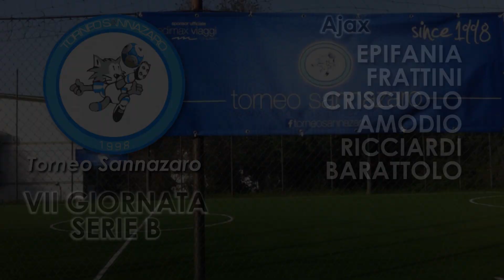Galacticos VS Ajax (VII GIORNATA SERIE B WINTER)